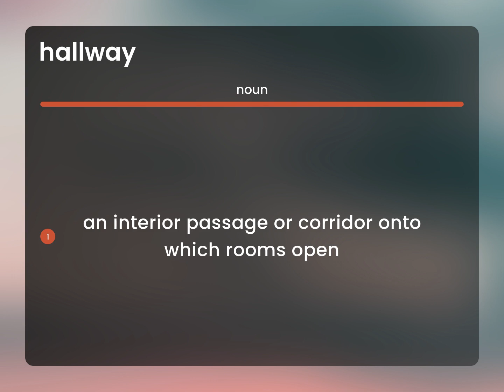Hallway | HALLWAY meaning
Definition of HALLWAY